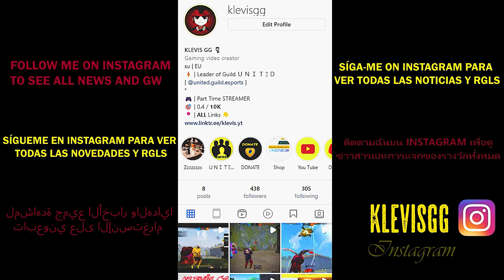Free Fire Rush Rush Rush Rush MODEE🔥🔥❤️😍♻️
i know i'm a noob but still Dream Big🌟
⚙ PC Spec 🎮
* Core i5 6 core 5.3 GHz
* GTX 1660
* 16GB RAM
* bloody mouse
* bloody keyboard
Tags (Ignore):
© Copyright by KLEVIS GG ✓
We allow anyone to make reaction videos but the video must remain branded under KLEVIS GG (with our channel link) in the description box.
| SEARCH WORDS |

free fire max تحميل
. free fire,